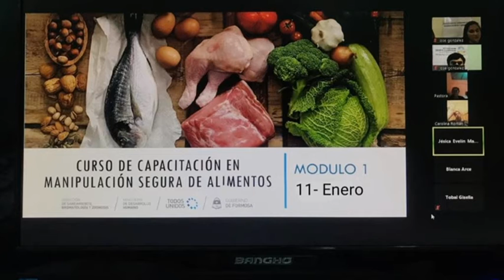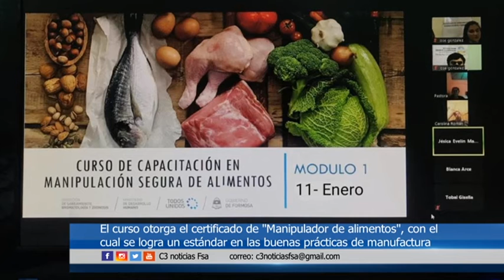“MANIPULACIÓN SEGURA DE ALIMENTOS” CAPACITAN A PERSONAS VINCULADAS CON TRANSPORTE DE ALIMENTOS